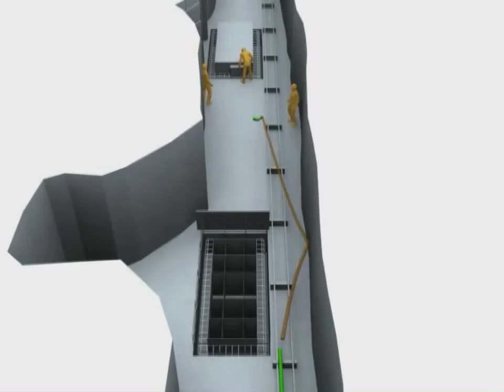lonmin Pipe accident